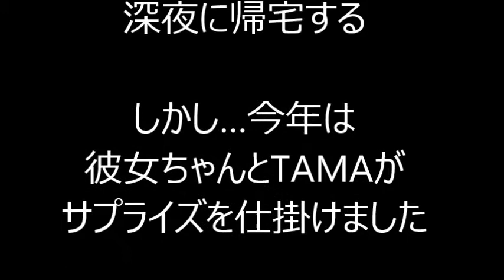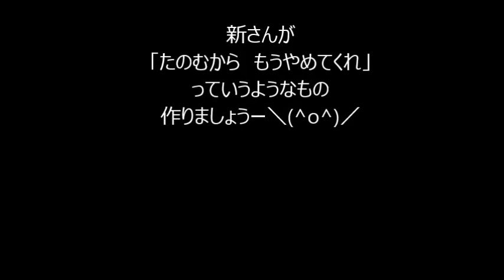50歳たま 「息子の誕生日を祝う」の巻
息子の彼女ちゃんと一緒に
パーチー準備しましたヨ★